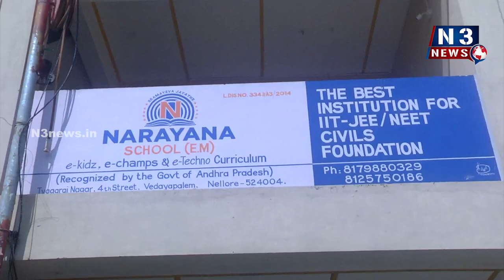నారాయ‌ణ‌లో ఘ‌నంగా జాతీయ సైన్స్ దినోత్స‌వం...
- ఆక‌ట్టుకున్న విద్యార్థుల సైన్స్ ప్రాజెక్టులు
- విద్యార్థుల‌ను అభినందించిన నారాయ‌ణ విద్యా సంస్థ‌ల జ‌న‌ర‌ల్ మేనేజ‌ర్ వేమిరెడ్డి